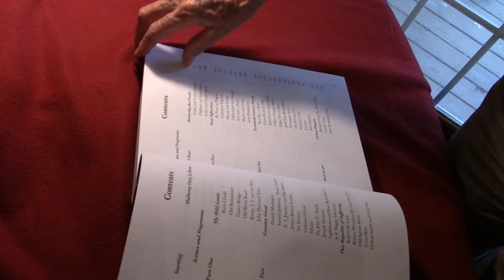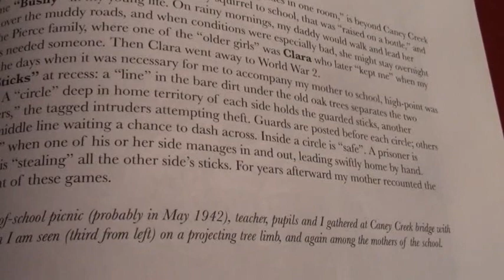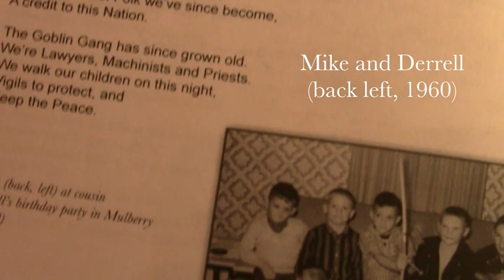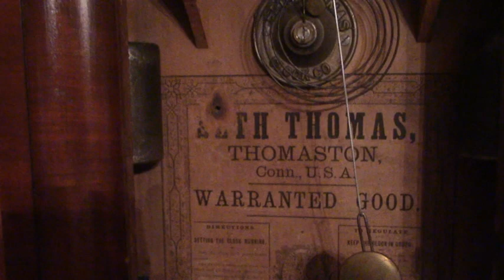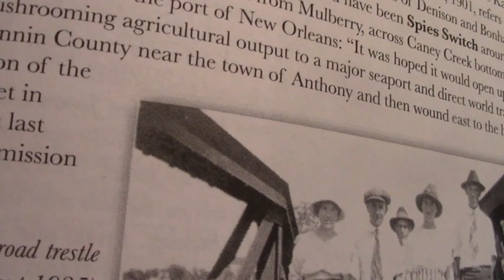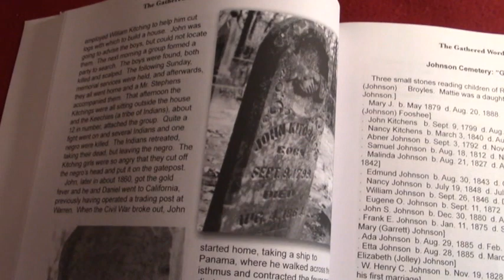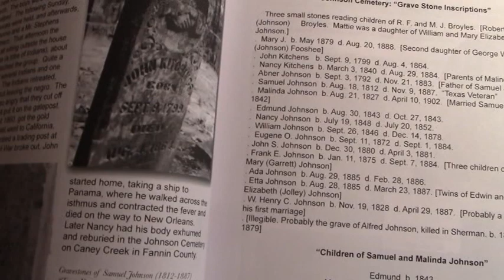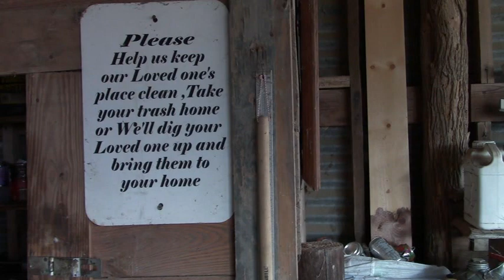Caney Creek Country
Celebration and elegy for a Fannin County, Texas, landmark, Caney Creek bridge, built around 1908, including the beauty and human significance of its surrounding landscape now threatened by sand and gravel mining.